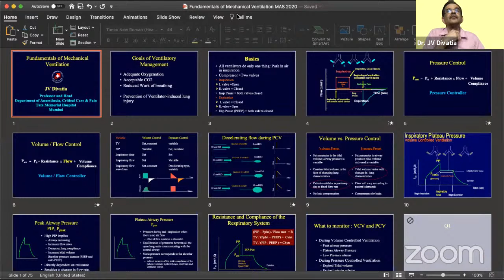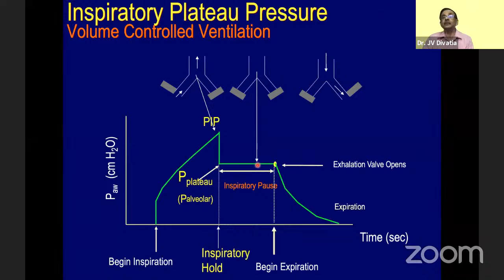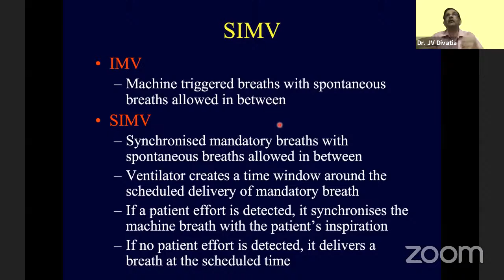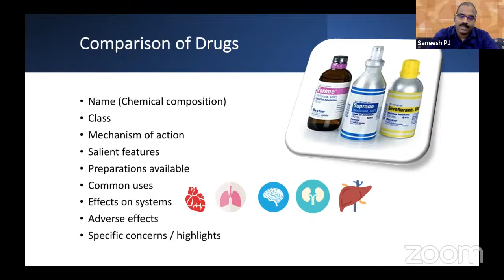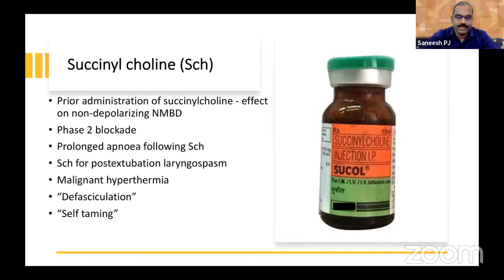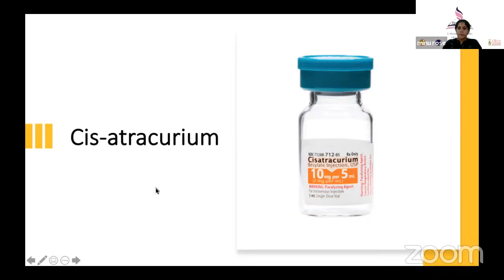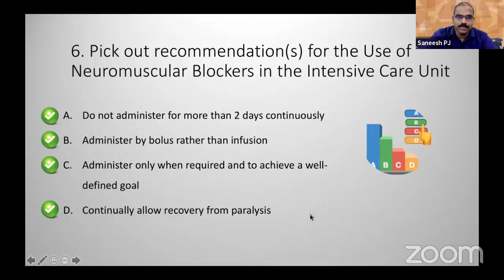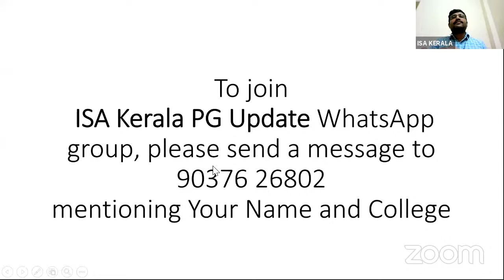Modes of Ventilation Part 1, Drugs in Anaesthesia Part 1, ISA Kerala PG Update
ISA Kerala PG Update